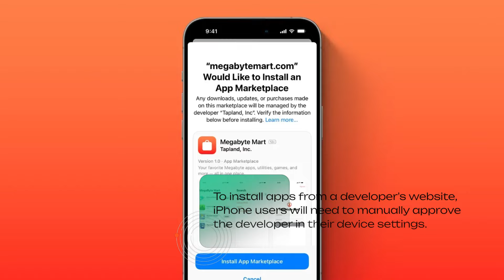Apple’s MicroLED Apple Watch Ultra Project Falters | EU App Distribution Expands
Transcript:
Apple's microLED Apple Watch Ultra project, previously known as Project W, may have suffered a significant setback with the cancellation of a key manufacturing equipment contract by Kulicke & Soffa. The company, which specializes in advanced display technology, has announced that it will incur charges of up to $130 million due to the cancellation. This follows a similar move by AMS-Osram, another Apple supplier, which is re-assessing its microLED strategy after a cornerstone project was unexpectedly cancelled.

The microLED Apple Watch Ultra, which aimed to revolutionize display technology in wearables, now appears to be several years away from commercialization. Despite reports suggesting that Apple has outright canceled the project, sources like Bloomberg's Mark Gurman and DigiTimes continue to cast doubt, suggesting that Apple may be actively seeking alternative suppliers.

In a separate development, Apple is planning to allow some developers in the EU to distribute their iOS apps directly from their websites, starting later this spring. This new web distribution feature will provide developers with an alternative to the App Store, but it comes with strict guidelines and requirements, including adherence to Apple's Notarization standards and the ability to install apps only from registered website domains.

To install apps from a developer's website, iPhone users will need to manually approve the developer in their device settings. Apple will authorize developers only after they meet specific criteria, including being part of the Apple Developer Program, having an app with over one million installs in the EU, and agreeing to ongoing requirements that protect user safety, security, and privacy.

The move is part of Apple's response to regulatory pressures in the EU and could benefit large developers who meet the criteria. However, it may rule out smaller developers and companies like Epic Games, which is hoping to launch its own iOS game store in the EU.